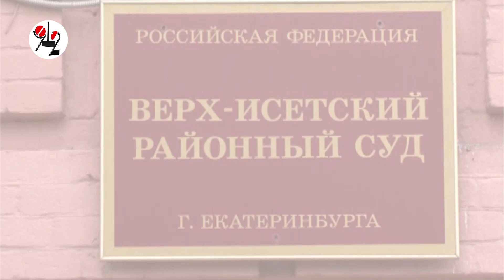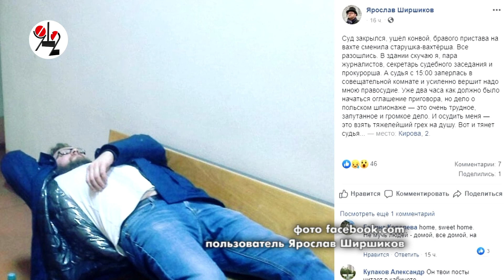Епископа с макароновирусом упекли за решётку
Гусар-скверофил Ширшиков не отмечался в полиции при ограничении свободы и отплыл на кичу самоходом